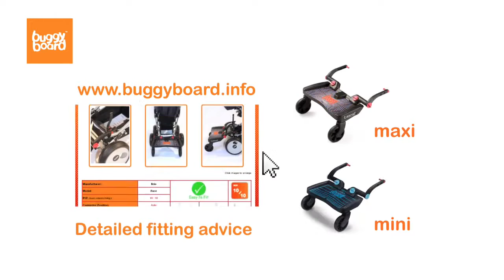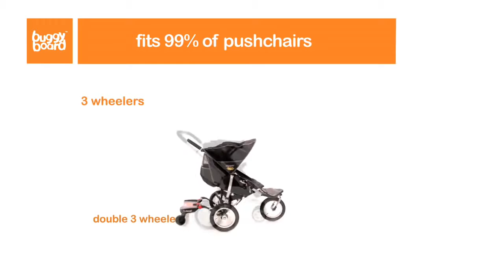BuggyBoard Maxi Lascal | bybebé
O Buggy Board é uma plataforma que se adapta a quase todos os carrinhos de bebé. É diversão garantida para o irmão ou irmã mais velhos.